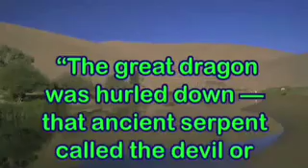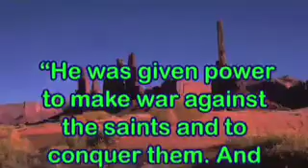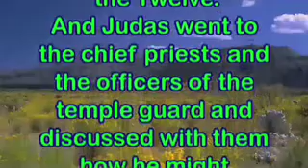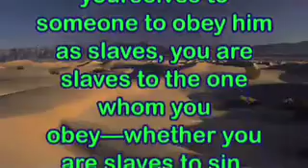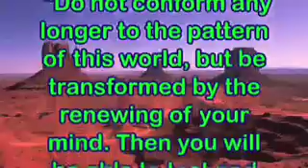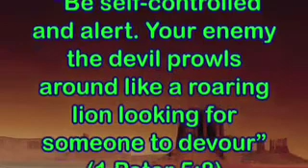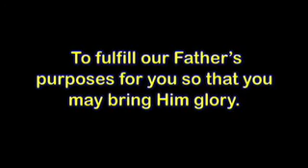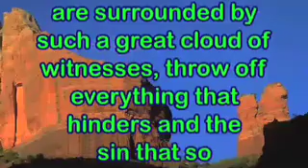23.The Coordination Of The World, Our Sin Nature and Satan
Picture your decision to walk in sin and your failure to repent as volunteering to be on Satans side.Also, within your soul are demonic strongholds— fortresses of unclean spirits which provide a foothold for
their influence in your life. People under their influence may not realize how much theyre cooperating with demonic strategies. Theyre vulnerable because they havent turned away from their sin, and turned to God for restoration.
Paul urges us to deal with our sin quickly so that we dont give the unseen enemy a place of operation in our soul. He warns us, ...do not give the devil a foothold (Ephesians 4:27).